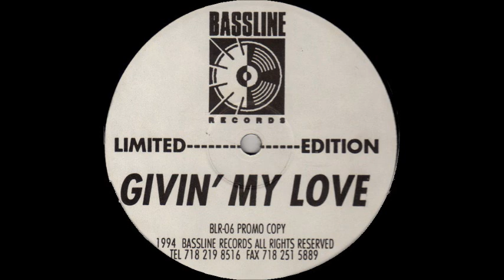Cast Of Thousands Givin' My Love Marc's Tribe Of Lunch Pail Mix